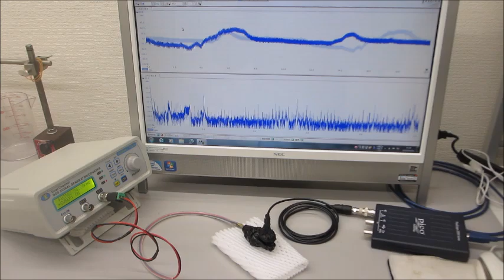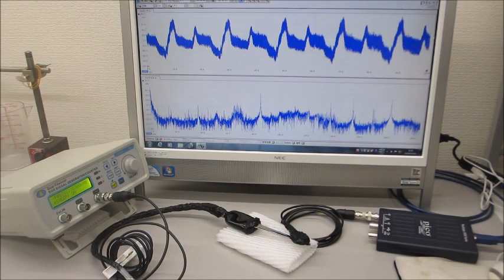オリジナル超音波プローブ開発に関する基礎実験（超音波プローブの伝搬特性実験）